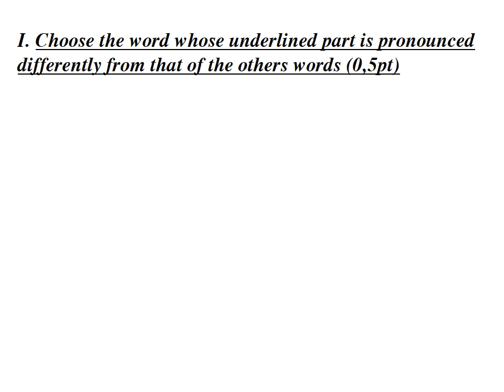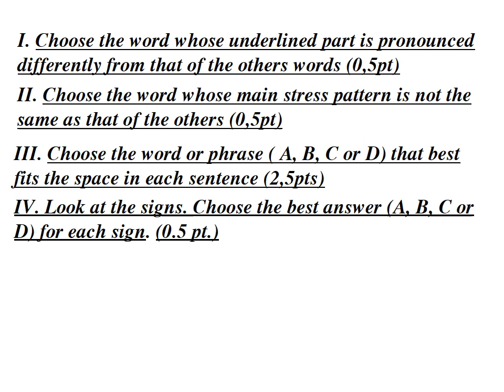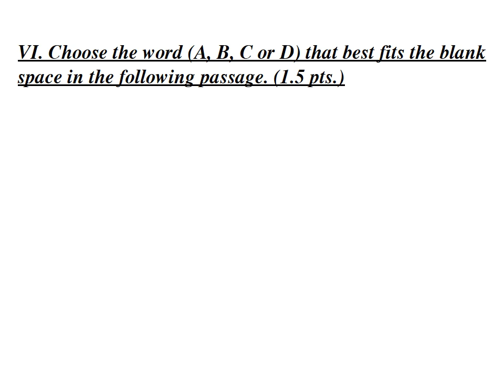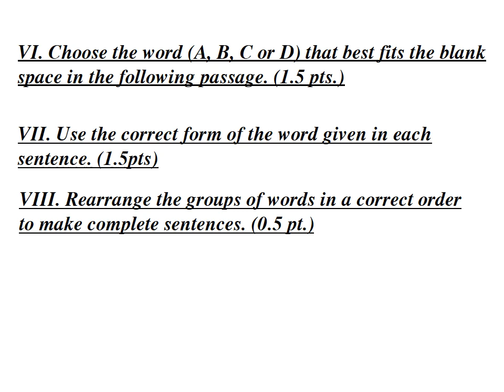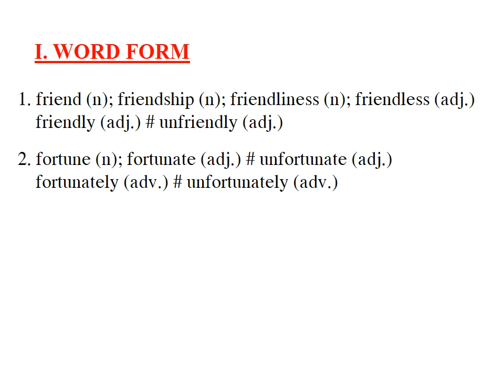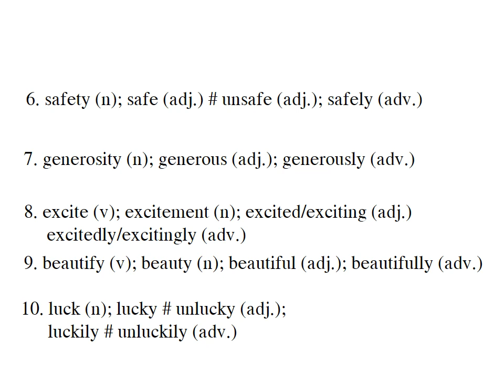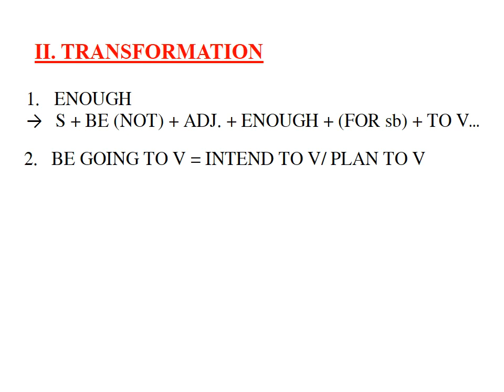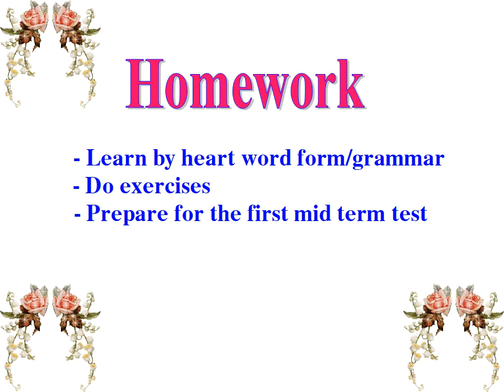TIẾNG ANH 8 (Tuần 8 / HK1) - ÔN TẬP KIỂM TRA GIỮA HỌC KỲ 1